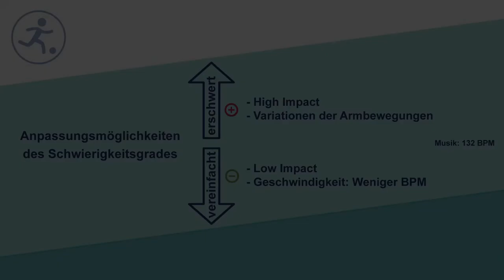Step Kick Lift (Kat. II)